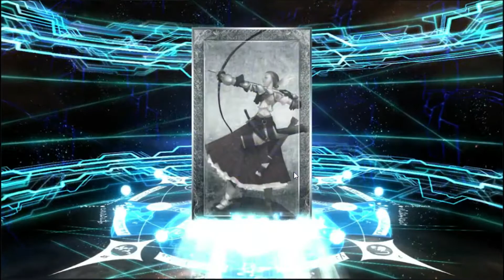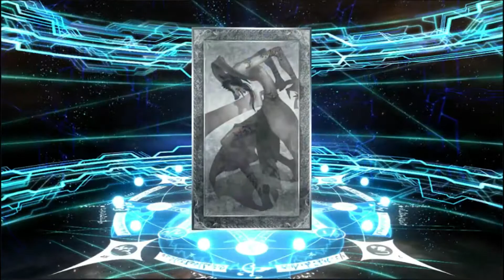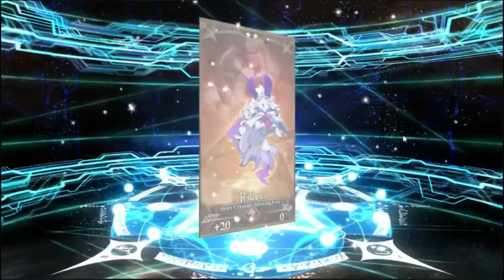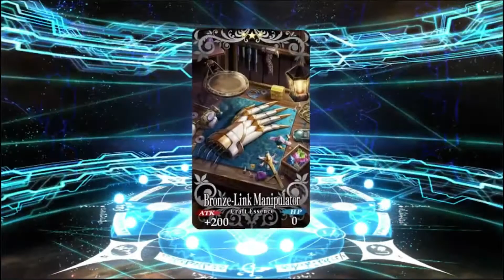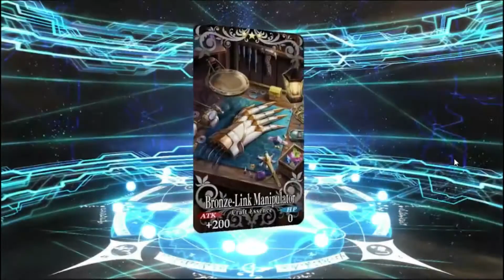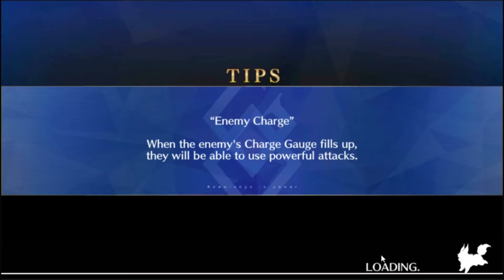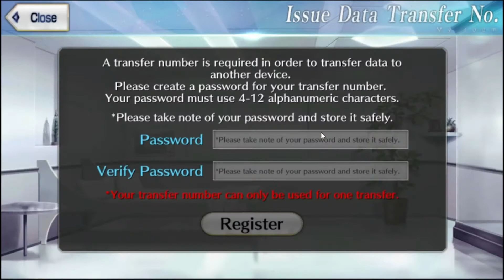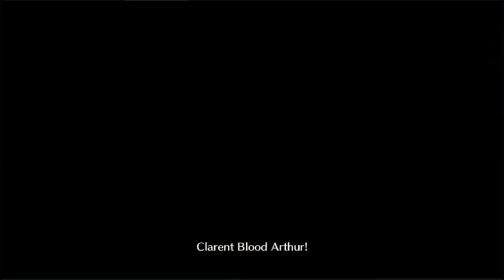Fate/Grand Order. Assistance Guide and more. Part 3.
Hello everyone! In this part, we will be going over some of the details of the Summer 4 event while doing a few small rolls and more of the story as we progress more the best we can.

(Same as the last one, it had to be edit fixed before being put up here.)